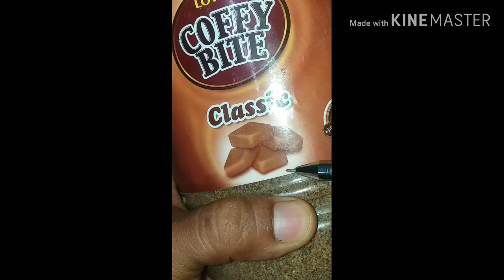(part 2+3) special Black Baits🤔কালো টোপের ২ partএর শেষ আংশ + 3 পাট